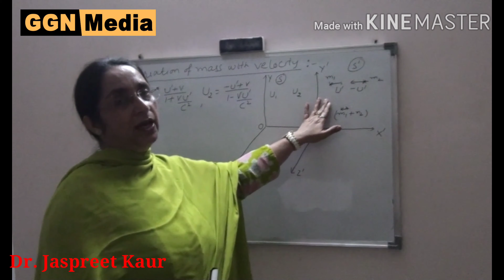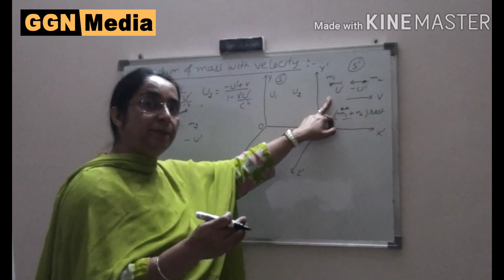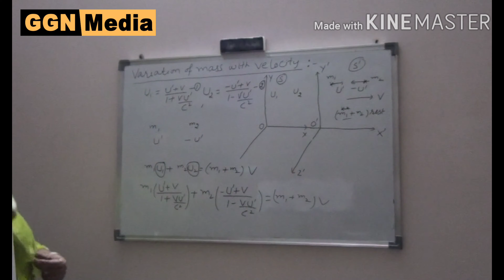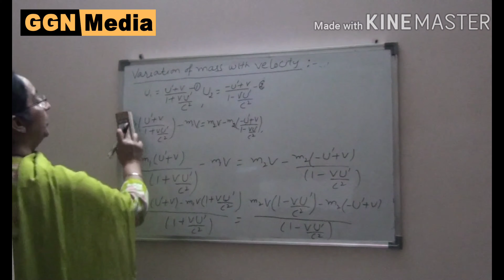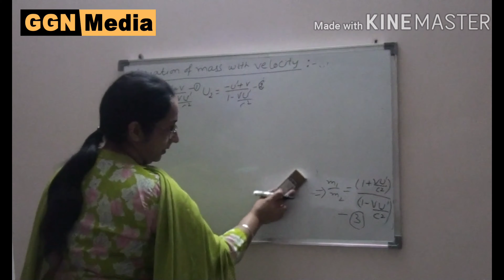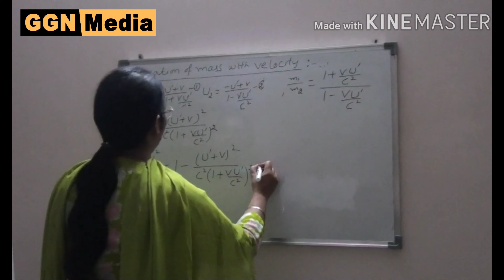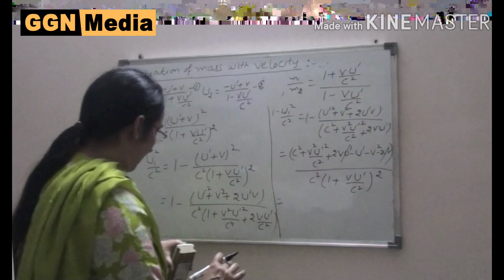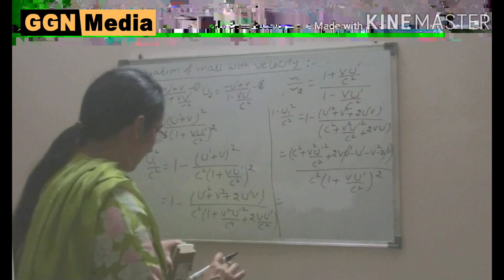Lecture on Relativistic variation of mass with velocity by Prof Jaspreet Kaur, GGN Khalsa College